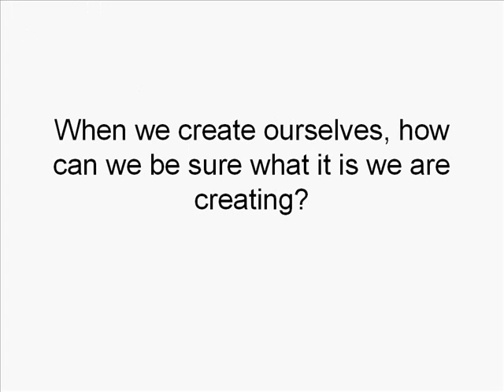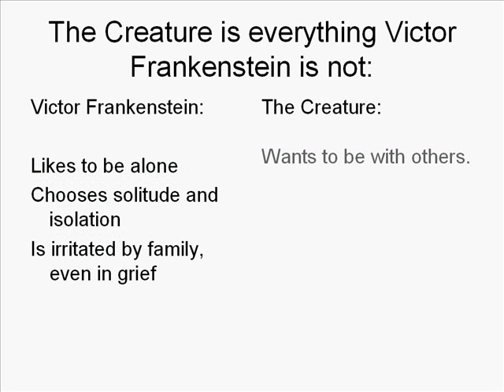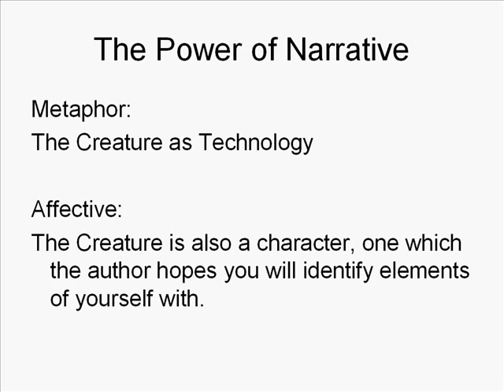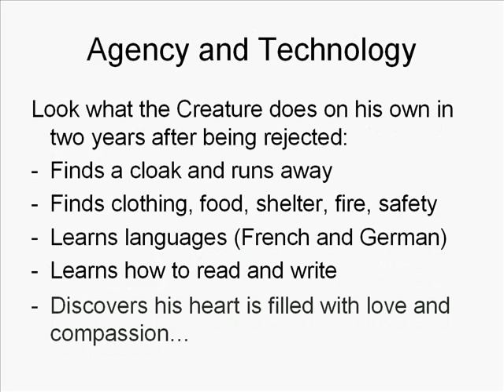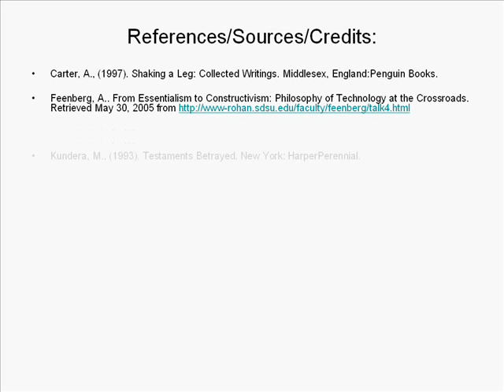monsterwaltz.wmv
ETEC 531 Media Production by Bonnie Johnston